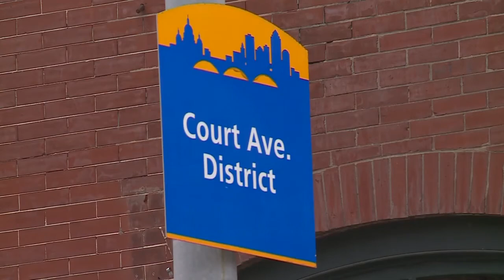This Des Moines District will let you walk around the streets with beer and wine in hand